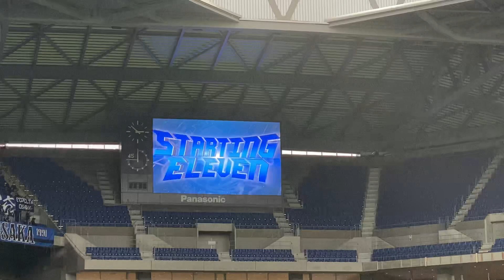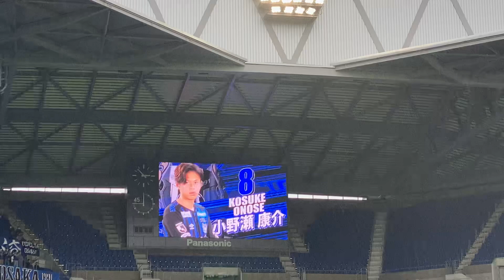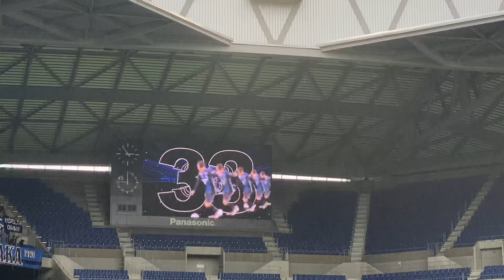ルヴァン杯 ガンバ大阪vs柏レイソル ガンバ大阪選手紹介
ルヴァン杯　ガンバ大阪vs柏レイソル　ガンバ大阪選手紹介です。新しくなりましたね。今年もカッコ良いです